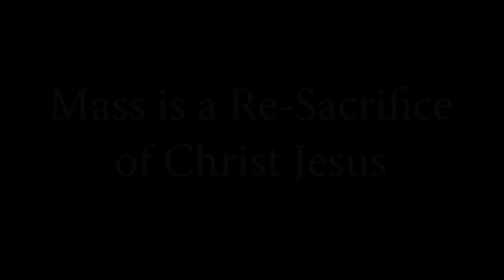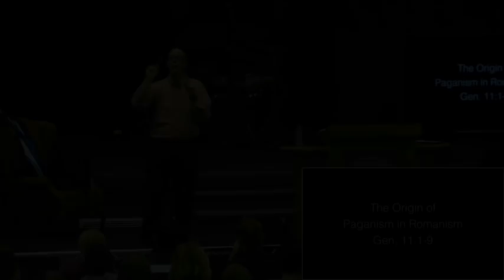Paganism in the Catholic Church